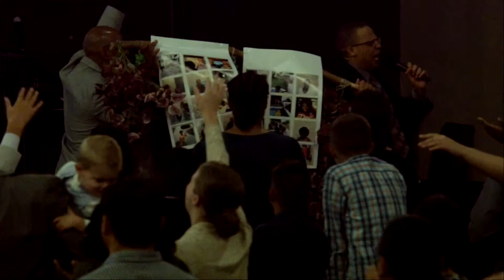It's Just Like He Said | Clarence Miller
Sunday EveningService
“It's Just Like He Said”
Rev. Clarence Miller